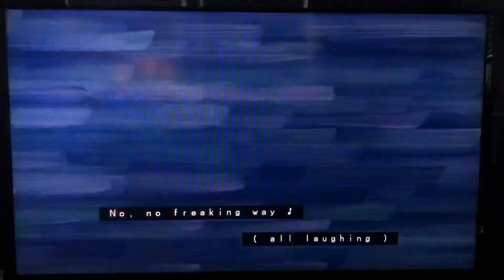SpongeBob SquarePants - Goofy Goober Rock (Official Music Video)